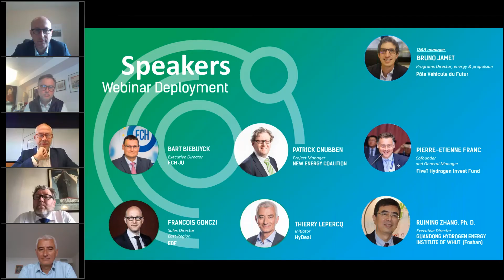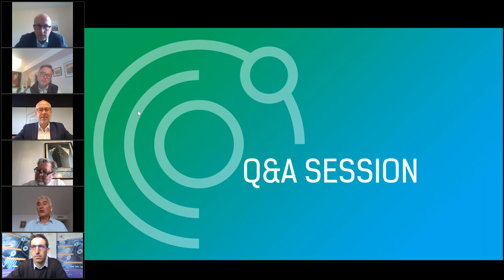Heavy duty mobility on the way to ramp up - Webinar Deployment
1 - Discover or rediscover
JIVE and JIVE 2 projects are good examples of how to push the H2 bus deployment across Europe.
The Hytruck project will connect 3 ports in the Netherlands and Germany. A big, fast and game changing project.
In France, most of the projects are coming from public authorities.
2 - Listen to our panel reactions : are we fast enough VS Asia ? Do we need to change technology (high pressure VS liquid )? How to reduce fuel cost to make it happen ?